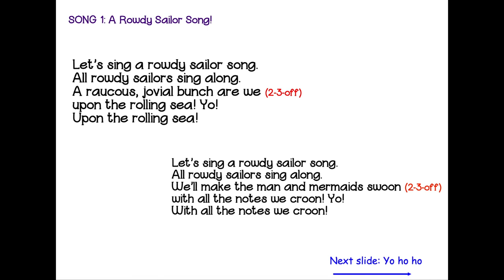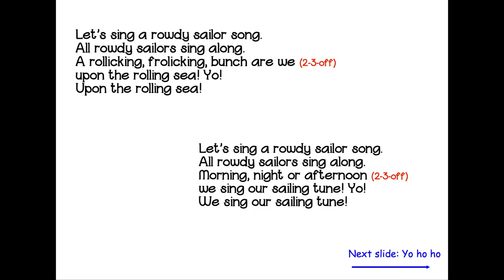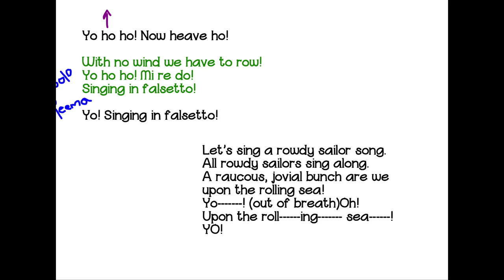A Rowdy Sailor Song - Rehearsal Track